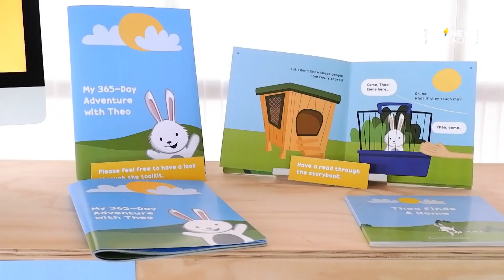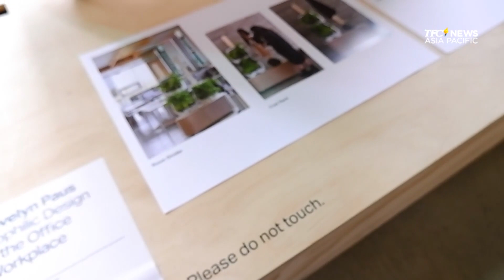PINAY STUDENTS TURNED DESIGN EXHIBITORS | TFC News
Dalawang Pinay students sa New Zealand ang nakikipag-sabayan ngayon sa prestihiyosong design exhibit ng isang pamantasan na kilala sa kanilang design programs.